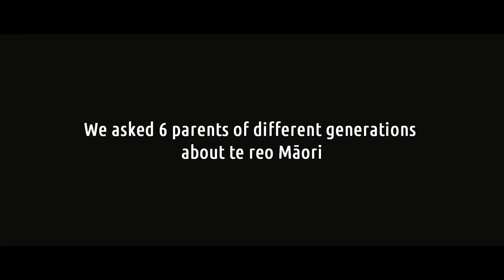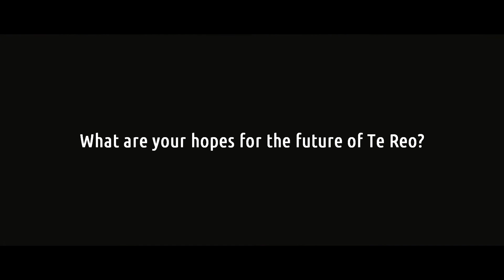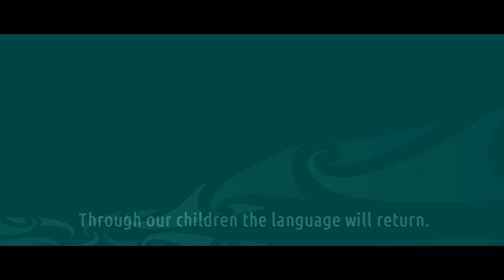Ngā Mātua - KMK Promo Video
We asked 6 parents of different generations about te reo Māori.